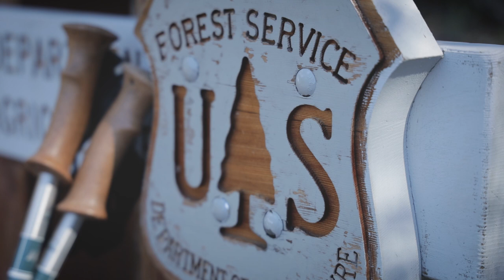Dobbs Cabin Overnight | May 4-5, 2019 | Tuba Solo the Hiker